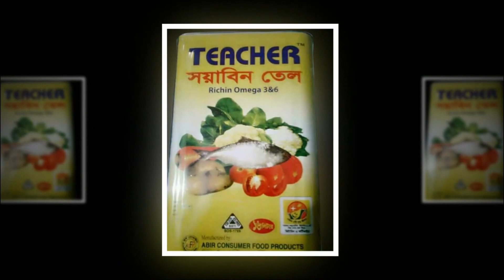জাতীয় শোক দিবসে মালয়েশিয়া স্বেচ্ছাসেবক লীগের দোয়া ও আলোচনা সভা অনুষ্ঠিত